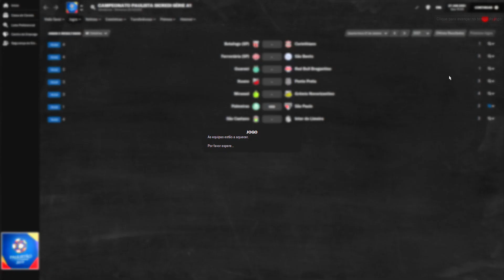PALMEIRAS X SÃO PAULO - FOOTBALL MANAGER - NARRAÇÃO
ACOMPANHE NOSSA NARRAÇÃO EM MAIS UM BELO JOGO
VALIDO PELO PAULISTÃO
FOOTBALL MANAGER
ACOMPANHE OS MELHORES MOMENTOS